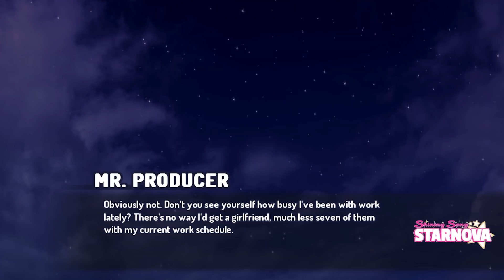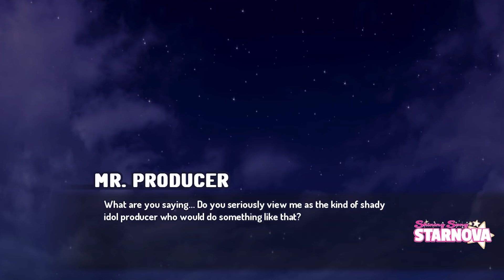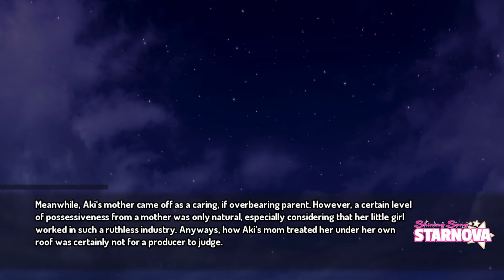Shining Song Starnova | PART - 17 (Aki Route) | GETTING BOLD THIS EARLY!?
The Sh*t loli herself takes the spotlight as we begin her route, but what exactly does Aki have up her sleeve that will influence the way this route turns out? Thanks for watching everyone and as always if you liked it hit the thumbs up button and save it to your favorites also share it with your friends and i'll see you all in the next one!